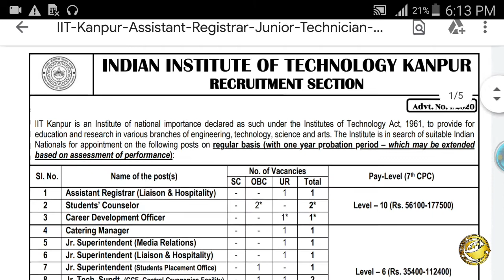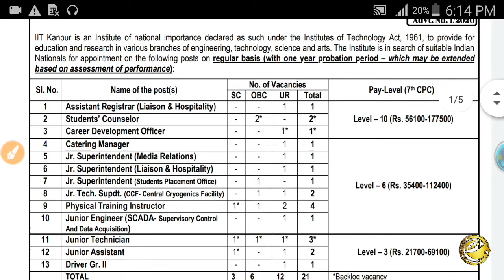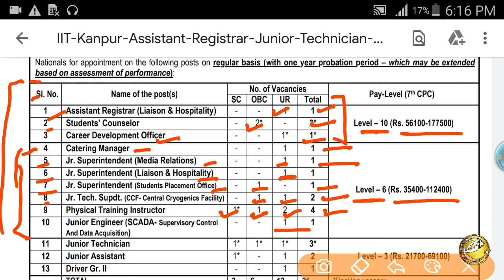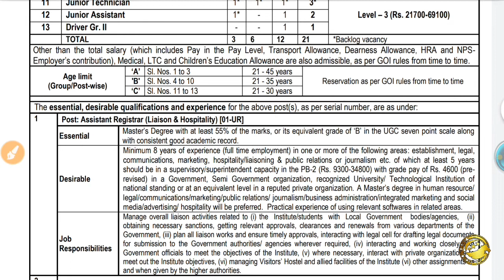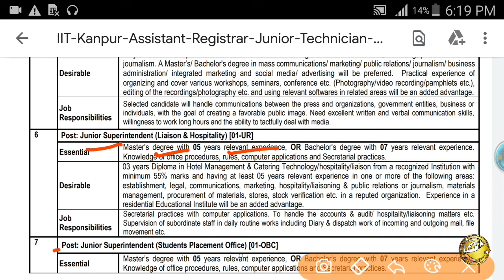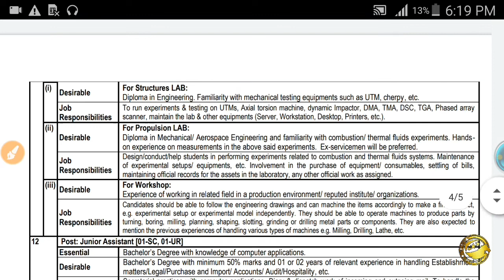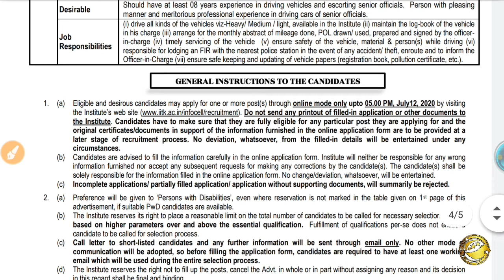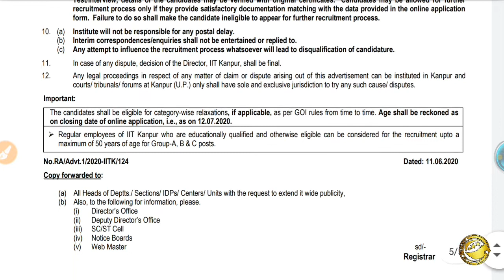IIT KANPUR Recruitment 2020 l IIT KANPUR Vacancy 2020 l IIT KANPUR Bharti 2020 l SkJobAlert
IIT KANPUR Recruitment 2020 l IIT KANPUR Vacancy 2020 l IIT KANPUR Bharti 2020 l Full Details SkJobAlert
IIT KANPUR Latest Recruitment 2020,
IIT KANPUR Vacancy 2020,
IIT KANPUR Bharti 2020,
SkJobAlert,
IIT KANPUR Latest Notification 2020,
IIT KANPUR Latest Vacancy 2020,
IIT KANPUR Recruitment 2020,
IIT KANPUR Online Form 2020,
How to apply iit kanpur online,
SkJobAlert,